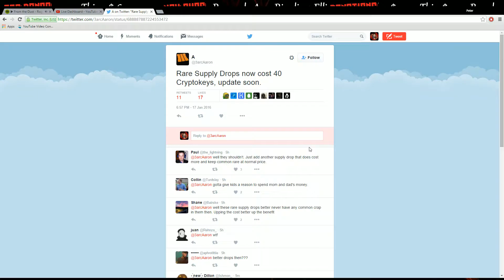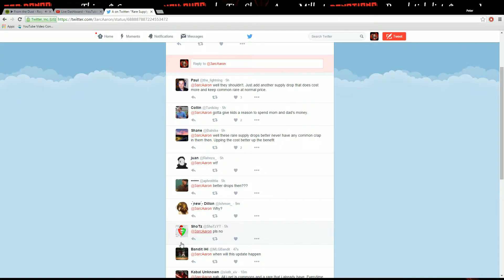Black Ops 3 Rare Supply Drop Cost Increase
It seems the cost of rare supply drops is about to increase! In a recent tweet from the Community Manager for Treyarch it was mentioned the cost of RARE Supply Drops is increasing to 40 Cryptokeys. Update coming soon!

~Stream Rules
NO spamming: Links, Music, Mod Requests.
NO friend requests, (spam them = block communications).
NO spoilers or back seat gaming (telling hints/tips/suggestions/how to play)
NO joining session unless invited (equals a ban / removed off friends list).
NO vulgar/derogatory words towards others.
Respect mods/myself/others in chat.
But most importantly ENJOY THE STREAM.

~All of my content is captured using the software known as XSplit Broadcaster and my device of choice is the Avermedia Extreme Cap U3.

~Community Achievements~
US Community Manager for XSplit.
Brand Ambassador for Elgato Gaming, Gunnar Optiks & Player.me.